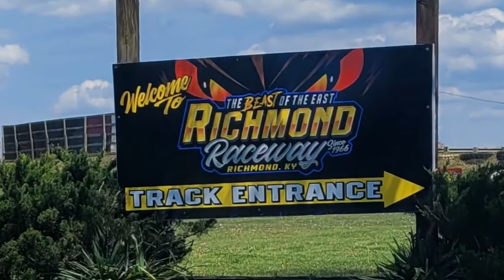Richmond Raceway Race Week Topless Outlaws - June 5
Watch our Richmond Raceway Kentucky Race Week in conjunction with Jack Burford Chevrolet! Bill Lupinos talks about the upcoming TOPLESS OUTLAWS June 5. We talk ticket info, classes, opening times, accommodations, upcoming races and much, much more. racing UnleashYourInnerBeast myrichmond shoplocal dirttrackracing Let's go racing!